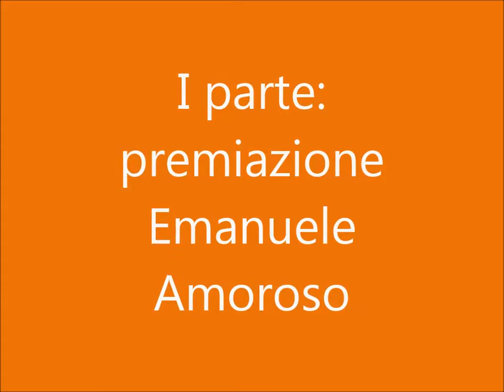Consiglio Comunale 23 09 2013 I parte premiazione Emanuele Amoroso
Il sindaco Paolo Marrano premia il concittadino Emanuele Amoroso, intellettuale e storico cantore della poetica terra "salinara".